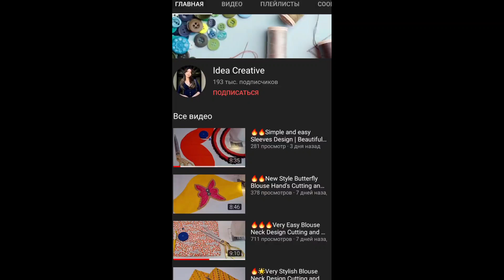🔥You Don't Have to Be a Tailor ! Sewing Blouses This Way Is Easy And Fast 💖